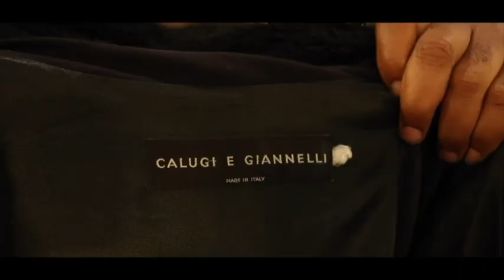ASHA MOVOTO MENACÉ A MORT NA CHATEAU ROUGE, PE 44 EME ANNIVERSAIRE YA VIVA LA MUSICA DE PAPA WEMBA